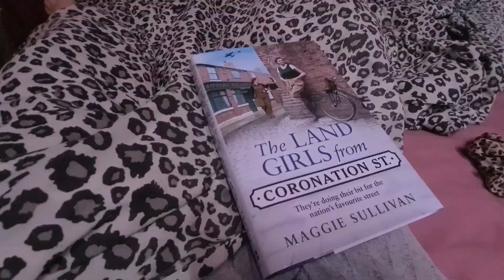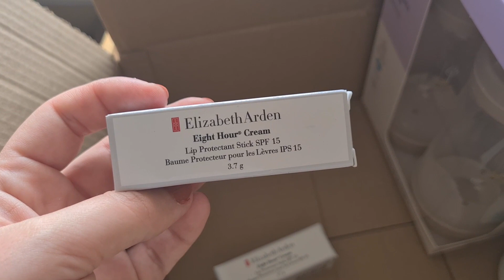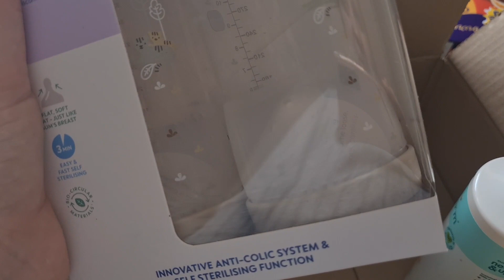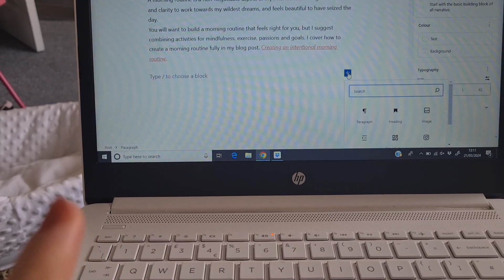Day in the life of a mum vlog | Life with a newborn & a Boots haul | Kelly Diane